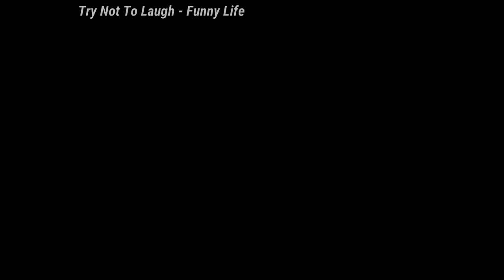Try Not To Laugh: 🤣🤣🤣Cats And Dogs 🤣🤣🤣 Cutes Funny Pet Animals' - Compilation 2020 Ep 233